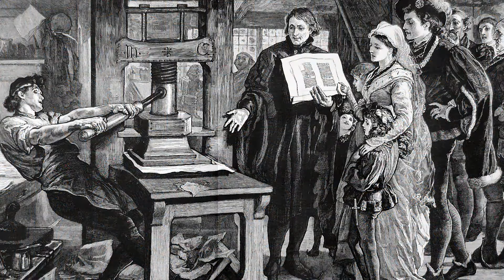Rhetoric and its relevance today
Ohio State Marion Associate Professor of English, Dr. Ben McCorkle discusses his research focus, rhetoric.  He talks about rhetoric from a historical context and its relevance in today's modern society.